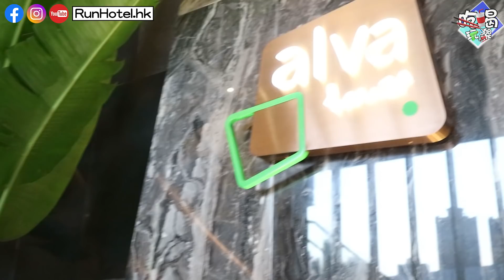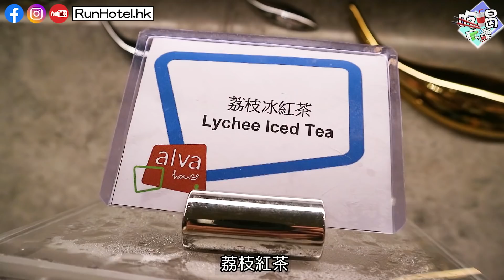【帝逸酒店自助餐優惠】率先試食帝逸酒店 (ALVA HOTEL BY ROYAL)自助餐，開業期間有 71 折！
11月23日更新：收到酒店消息，開業自助餐 71 折優惠已滿座。最新自助餐價錢可參考：

正呀，香港有新酒店開，我地又有新蒲點啦！帝逸酒店 (ALVA HOTEL BY ROYAL)位於沙田石門，而為慶祝酒店開業，由 11 月 25 日起至 12 月 13 日期間享用自助餐更有差不多 7 折優惠，折後連埋加一星期日至四自助晚餐成人每位 $498、星期五、六成人每位 $547，以上價錢已經計埋加一服務費。自助餐有即開生蠔、龍蝦、麵包蟹、煎鵝肝，甜品仲要提供自家製 Gelato 雪糕添，不妨去試下。

帝逸酒店
地址： 沙田源康街1號

主持、拍攝、剪接：
Ryan 仔

酒店優惠達人，分享酒店優惠，情報網站。想知訂邊度訂酒店平，幾間自助餐有折又抵食，記得留意我地各大 Channel 既消息啦~~